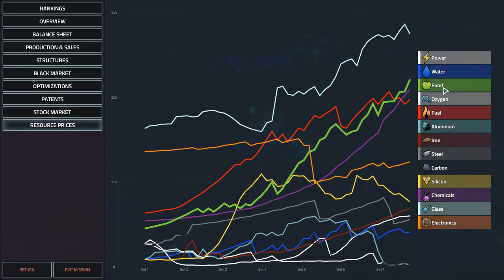This is OFFWORLD TRADING COMPANY -- Final Release Version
This time around, I review the final release of Stardock's OFFWORLD TRADING COMPANY...is it awesome, or a pile of crapola?